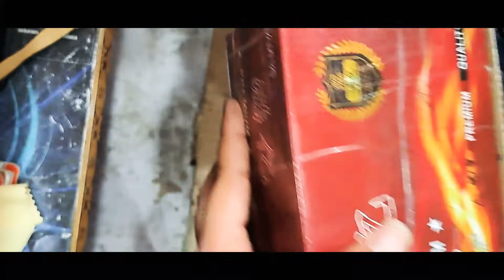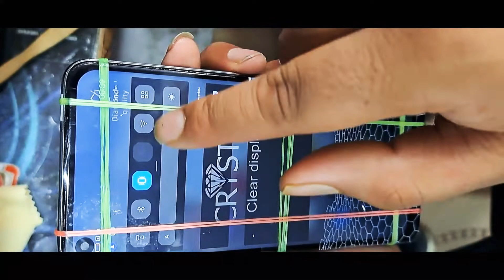realme 7 pro combo replacement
What is the cost of screen replacement of Realme 7?

How much does it cost to replace Realme screen?

Is it worth buying Realme 7 Pro in 2021?

What is the cost of Realme 7 Pro screen?